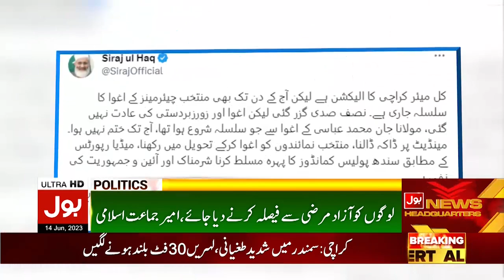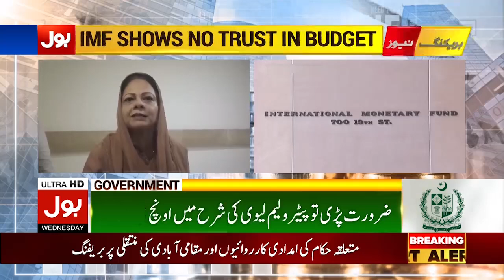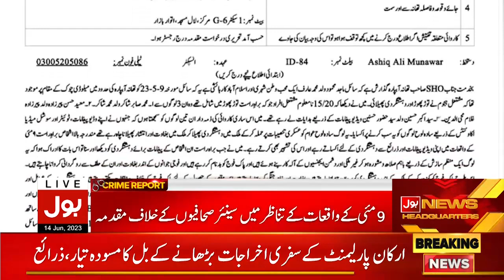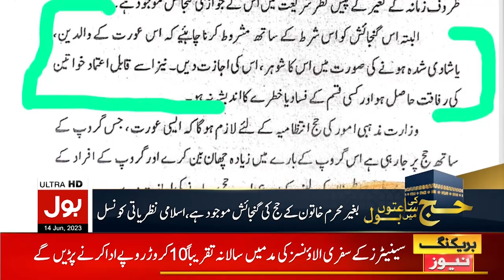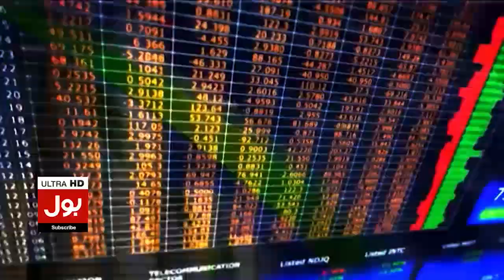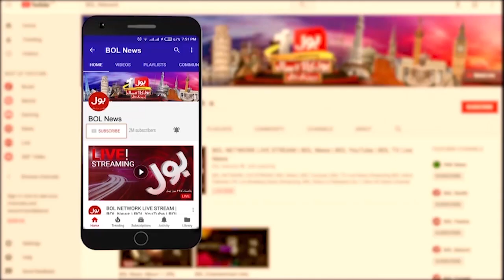Cyclone Biparjoy Near Karachi | BOL News Bulletin at 6 PM | Karachi Sea Live Situation